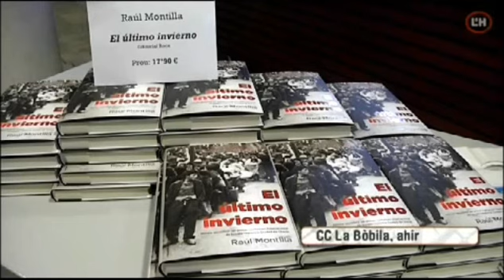Raúl Montilla presenta la seva primera novel·la a la Bòbila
Reportatge a L'Informatiu de TVL'H sobre la presentació de "El último invierno", de Raúl Montilla, guanyadora del I Certamen Internacional de Novela Histórica "Ciudad de Úbeda", a la Bòbila